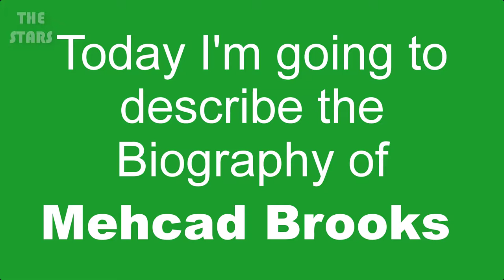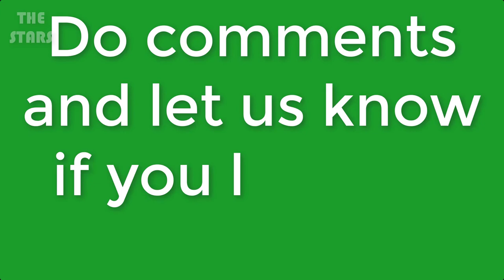Mehcad Brooks Full Biography 2019 | Mehcad Brooks Lifestyle & More | THE STARS